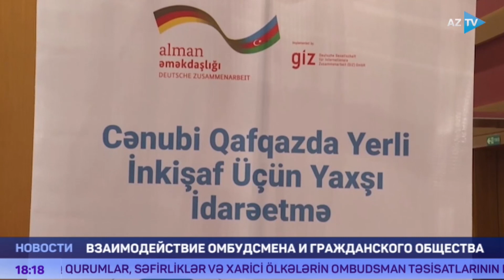В Баку обсудили взаимодействие омбудсмена и гражданского общества